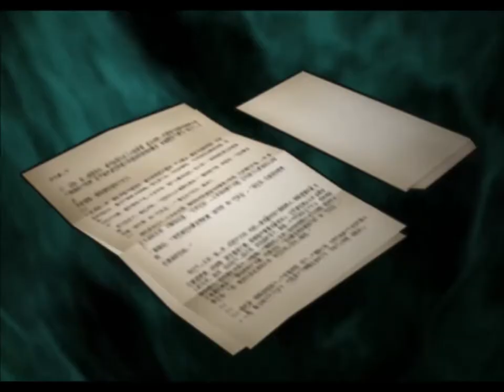Detective Conan - Legacy of the British Empire 10 (PS2, Adventure, Japanese)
It looks like nothing is like it seems...